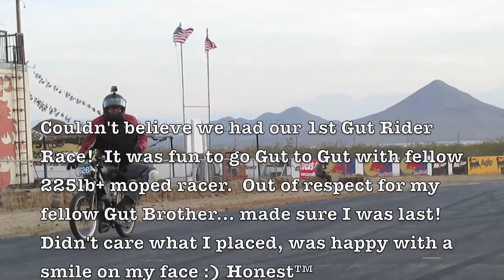Scoot Tv / MOPEDivision (21.4) GUT RIDER RACE at Tomahawk Cup • Honest™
Can't believe we really did it!  We had a race for us Husky Racers!  225lbs+ was the minimum weight.  The Gut Rider Race was actually canceled... but in the last minute it was put back on.  Amazing time starting a new class of Moped Racing!  See ya at MOPEDGP (May 1-3) fellow Gut Riders :) Honest™.  Music: MC Lyte.